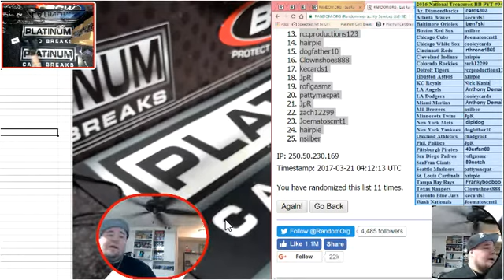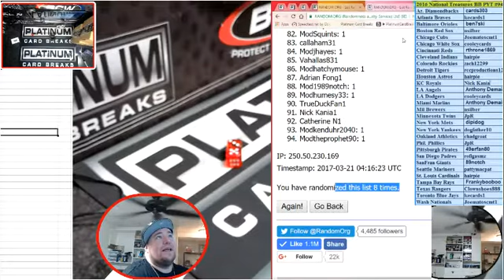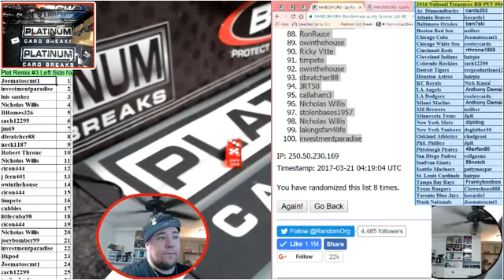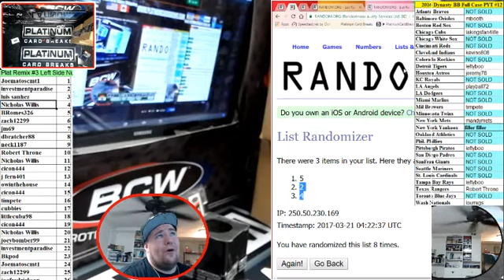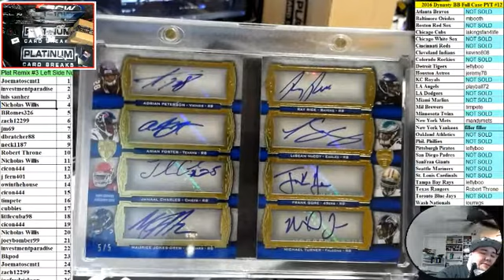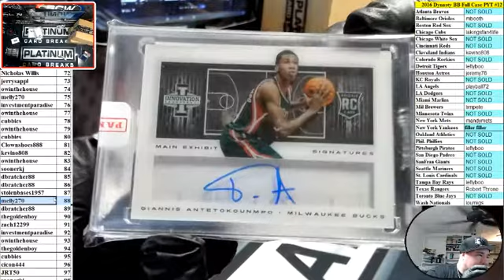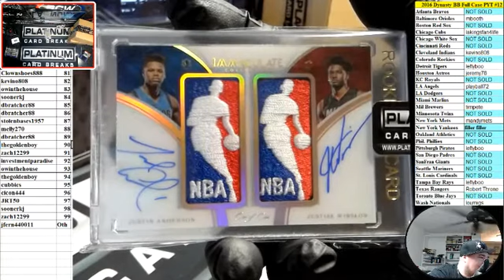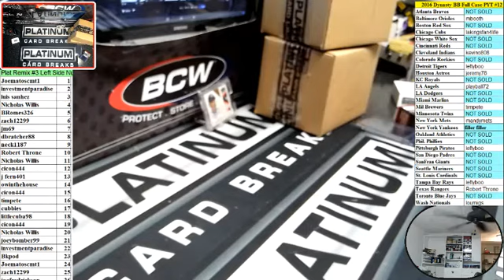Plat Remix #3 Left Side Number Break